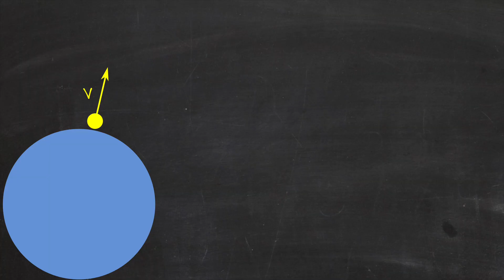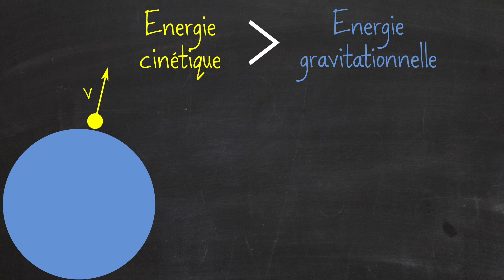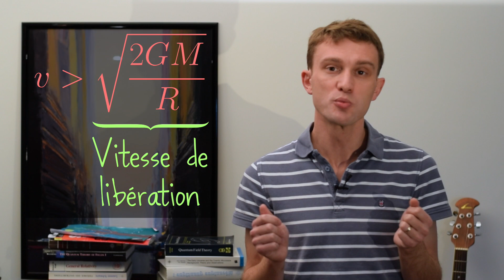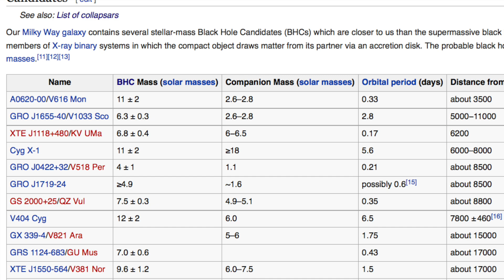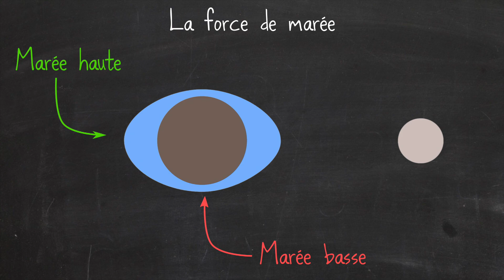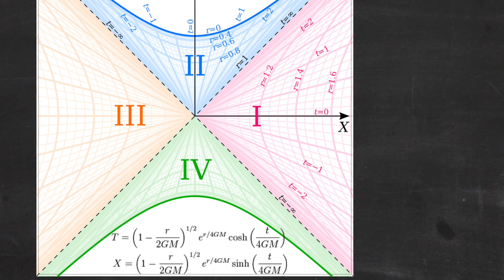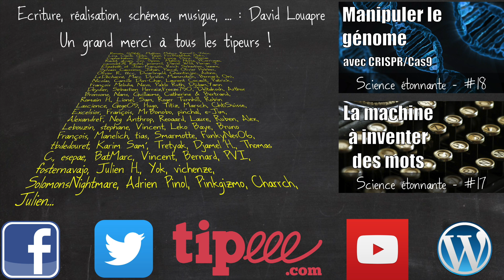Les trous noirs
Qu'est-ce qu'un trou noir ? Où est-ce qu'on en trouve ? Que lui dire si on en croise un ? Toutes les réponses à ces questions sur les objets astrophysiques les plus mystérieux de l'Univers !

* MES LIVRES :
- "Mais qui a attrapé le bison de Higgs ?"